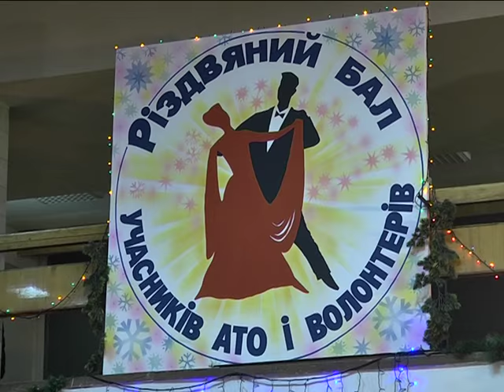Первый в Украине бал участников АТО и волонтеров прошел в Днепре